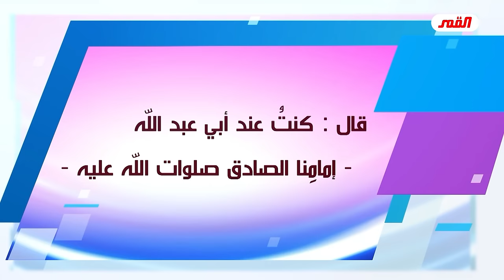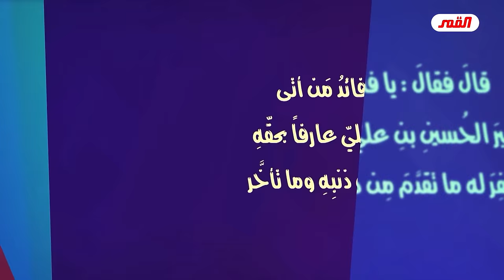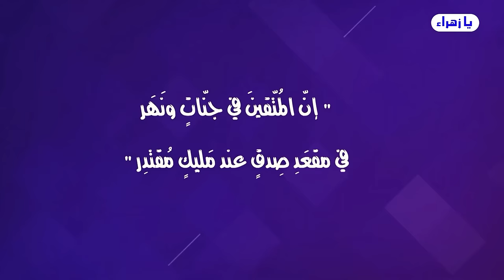ليش الامام علي ما قتل ابن ملجم وهو يعلم راح يقتله..؟ بينما الخضر قتل الغلام الذي سيصبح كافراً؟💙الغزي